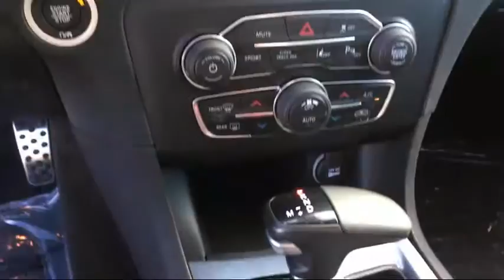2017 Dodge Charger R/T Elk Grove Sacramento Roseville Folsom Rocklin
2017 Dodge Charger R/T Stock Number: 26372D Vin:2C3CDXCTXHH545957.

8480 Laguna Grove Dr.